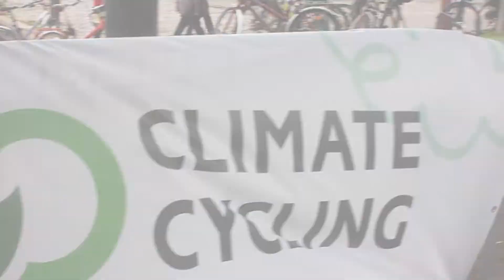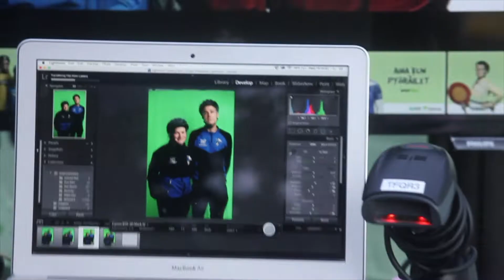Climate Cycling 11.9.2019